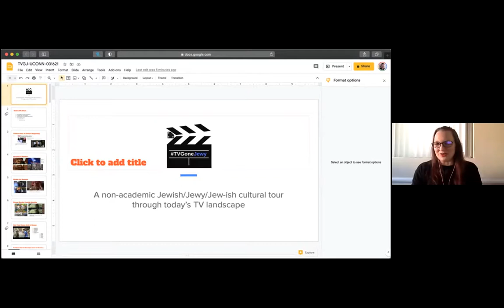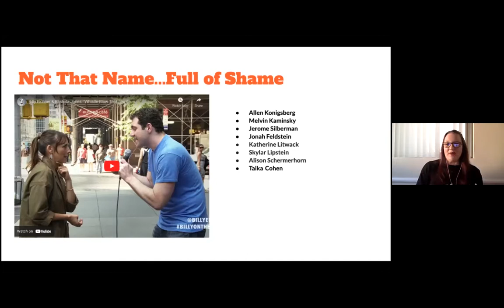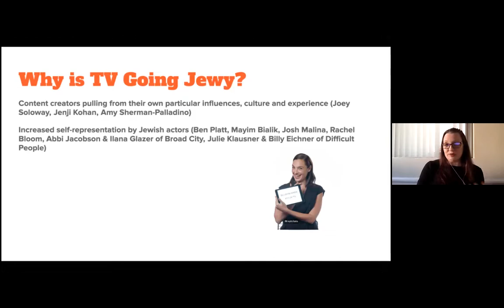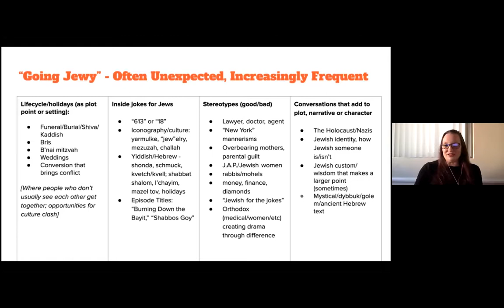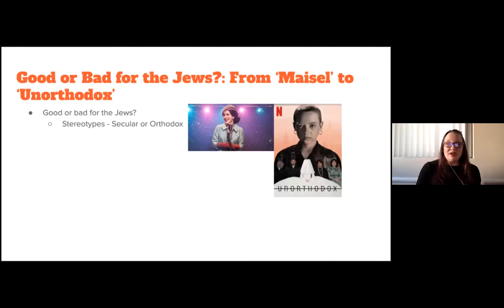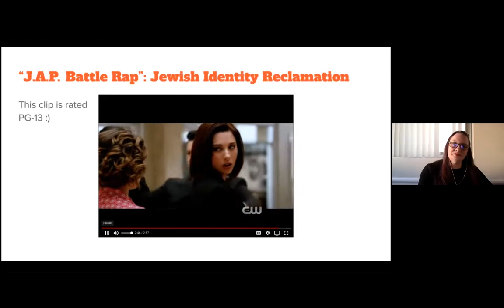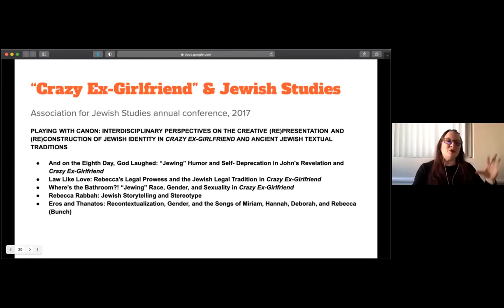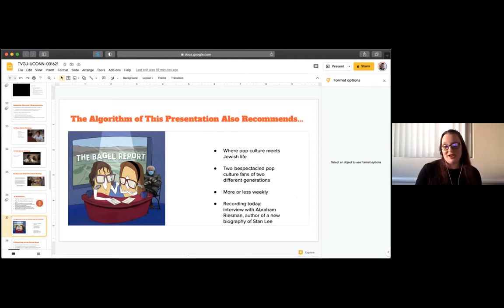TVGoneJewy: TV's Jewish Renaissance, with Esther Kustanowitz at the UConn Center for Judaic Studies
Esther D. Kustanowitz is a Los Angeles-based writer, editor, consultant and speaker.
Esther is a Contributing Writer at the Jewish Journal of Greater Los Angeles, where she writes on topics ranging from comedy to grief, from women in Jewish leadership to social media culture; and is a TV columnist at J.: The Jewish News of Northern California. She co-hosts The Bagel Report, a podcast about Jews and entertainment, and speaks about TVGoneJewy, a term she invented to describe the increase of Jewish content on TV.
Esther was also founding editor at GrokNation.com; has written for ModernLoss.com, Haaretz, JTA, the Forward, and eJewish Philanthropy, among others; and has worked with dozens of Jewish organizations. She is also working on a book about life after loss called Nothing Helps (But This Might Help).
As a Jewish early adopter of social media platforms including blogging, Facebook and Twitter, Esther is frequently sought-out as a source on social media engagement and culture, and is known as one of the Jewish world’s social influencers.
Esther has also consulted for and spoken at dozens of organizations and institutions in New York, Los Angeles, the San Francisco Bay Area and Israel, including The Jewish Federation of Greater Los Angeles, the ROI Community, IKAR, the American Jewish University, Yeshiva University, Slingshot, Limmud, UpStart Bay Area and the Jewish Federations of North America.